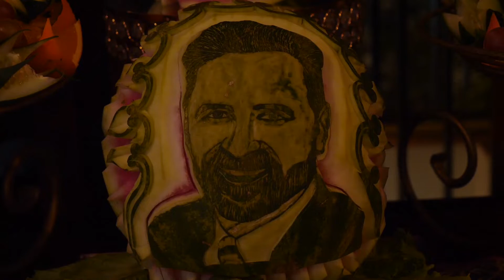SEND OFF PARTY OF H.E RICHARD BALE, CANADIAN HIGH COMISSIONER TO CAMEROON